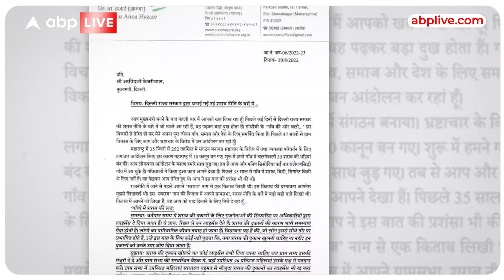Atishi Interview: AAP ने दिया BJP को Open Challenge, MCD जीतने के लिए क्या है Plan | Arvind Kejriwal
Atishi Interview: AAP ने दिया BJP को Open Challenge, MCD जीतने के लिए क्या है Full Plan. आतीशी से हुई खास बातचीत | EXCLUSIVE INTERVIEW